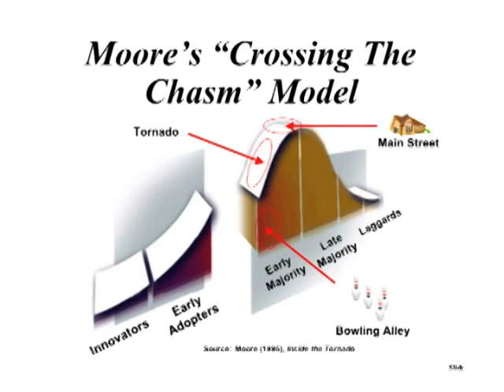Tom Byers: Market Positioning and Importance of Partnerships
January 18, 2006 presentation by Tom Byers for the Stanford Technology Ventures Program Educators Corner in the School of Engineering at Stanford University.

Stanford University Professor Tom Byers believes that the impact of marketing is often underestimated by companies. He describes how key partnership can bridge crossing the chasm between the early market and the mainstream market.